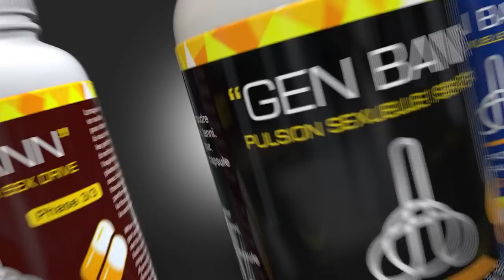Senatè sa gen 13 zan nan trafik zam depi afrik pou rive Ayiti/ gen gwo konpayi ladanl tou, mwen sezi